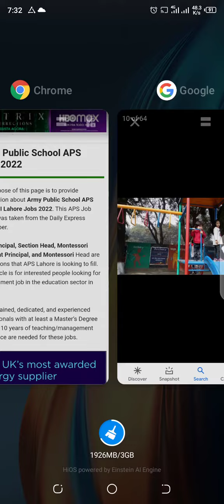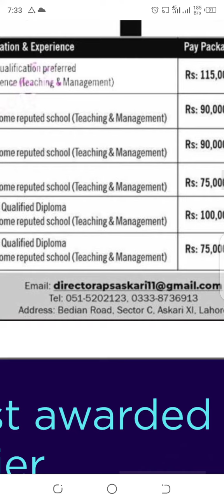APS Jobs 2022 !! Army Public School Jobs 2022 !! New Vacancies 2022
Army Public School Collage System Jobs 2022..